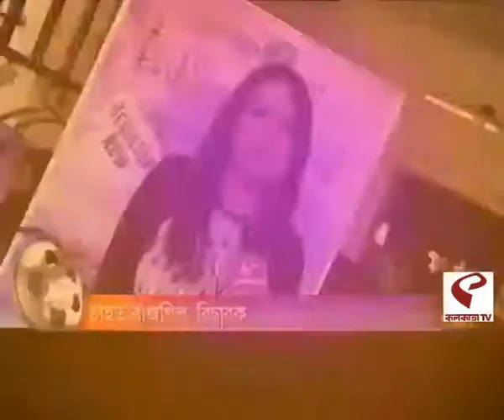KOLKATA TV CHANNEL INTERVIEW- FASHION EMERALD CONTEST 2018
THANKS TO KOLKATA TV CHANNEL FOR THE COVERAGE OF OUR MEGA MODELLING SHOW FOR FRESHERS.
WE ARE HONOURED TO PROVIDE INTERVIEW TO OUR ASSOCIATE PARTNERS, PARTICIPANTS, DESIGNERS, VIP GUEST, MAKEUP ARTIST.
AND SPECIALLY TOLLWOOD BHOJPURI AND BENGALI SUPER ACTRESS AND MODEL CHAHAT RAJGILL MAM(OUR JURY MEMBER)

SHOW DIRECTOR- NEERAJ KUMAR SINGH & AVIJIT DAS